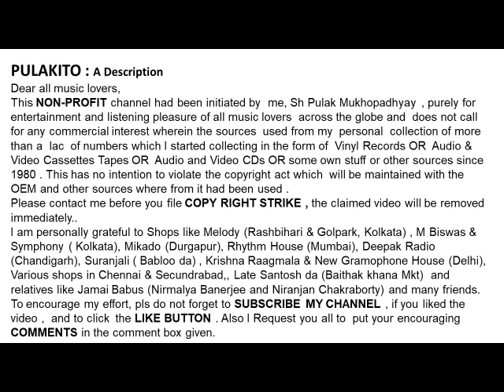হেমন্ত মুখার্জী-তোমার পায়ের কাছে (1947)-Hemanta Mukherjee-Tomar Payer Kache (1947)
তোমার পায়ের কাছে  (1947)
হেমন্ত মুখার্জী
Hemanta Mukherjee
Tomar Payer Kache (1947)
Lyrics :  Amiyo Bagchi
Help Please.